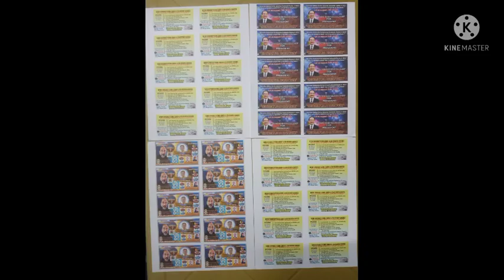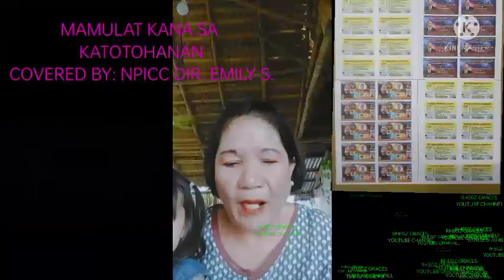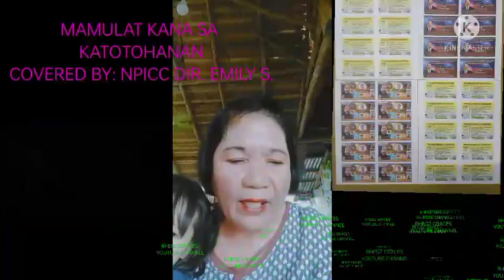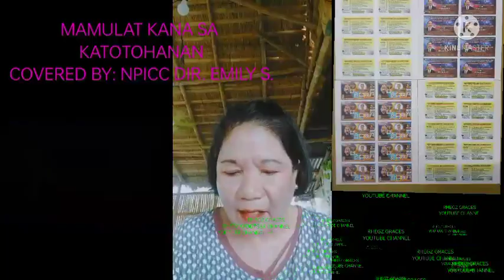PILIPINO MAMULAT KA NA Covered By: NPICC Dir. EMILY S. sa2022 KTVM-SYA MAKA-DIOS,MAKATAO,MAKALIKASAN